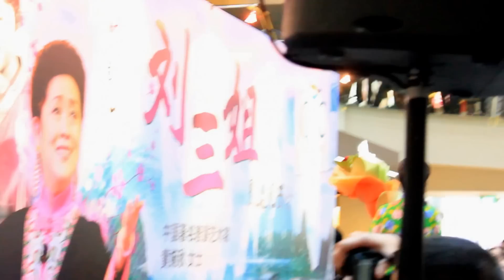刘三姐 黄婉秋 《唱山歌》HD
新加坡牛车水唐城坊Chinatown Point
28/7/2014